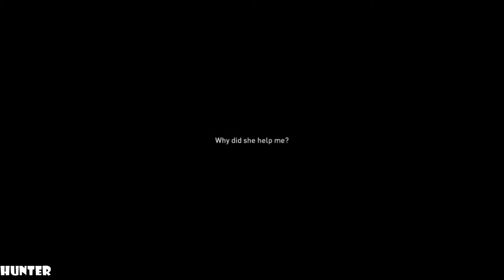Syndicate Gameplay Walkthrough - Part5 GAMEPLAY (1080p60FPS)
Welcome to my Single Player Campaign Walkthrough for the game Syndicate on Xbox 360, PS3 and PC with Gameplay. Syndicate 2012 (codenamed Project RedLime and also known as Syndicate 3) is the third game in the Syndicate series. The game is set a century before the events of the original Syndicate and deals with the rise of EuroCorp to global dominance, in a story written by British author Richard Morgan.

PC SPECS:
- cpu: INTEL i9 9900K 4.86ghz
- mainboard: ASUS ROG STRIX Z390-F GAMING
- vga: ASUS RTX 2080 Ti Strix OC 11GB
- ram: KINGSTON PREDATOR DDR4 32GB 3466 MHZ CL15
- ssd: SAMSUNG 970 Evo 1TB M.2 SATA 3400/1500
-hdd : WDD RED 6tb x3
- psu: EVGA 1300WATT
- cpu cooler: CORSAIR H100I V2 HYDRO SERIES
-case: Phanteks Enthoo Evolv atx + RGB LED